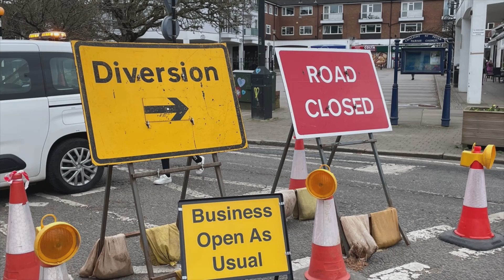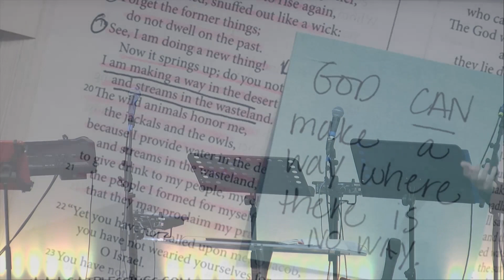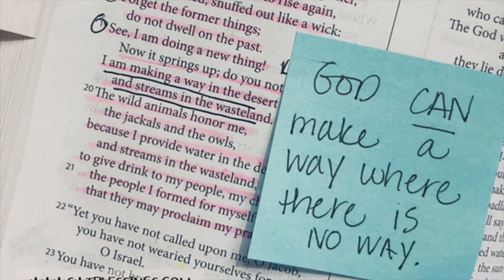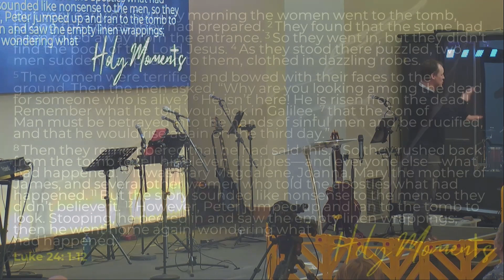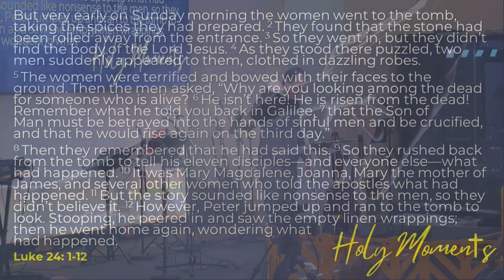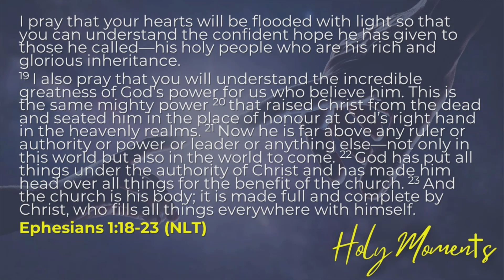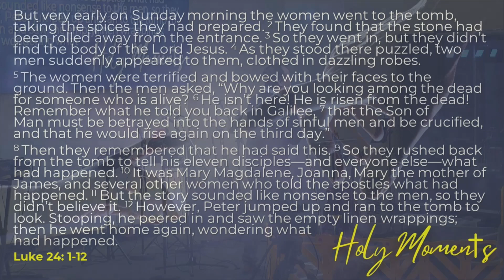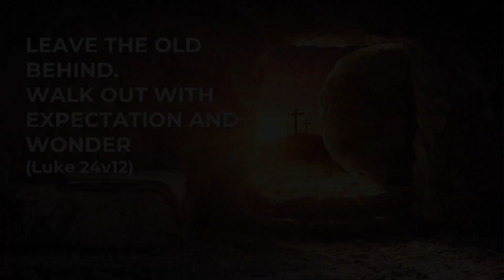Easter Sunday : Holy Moment from the Grave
Luke 24
Speaker : Stephen Walker Williams
From : Sunday 31st March 2024